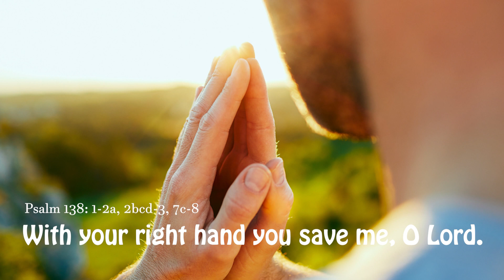DAILY PSALM IN ENGLISH I With your... I Tuesday I 6th Week of Easter I Psalm 138: 1-2a, 2bcd-3, 7c-8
Psalm 138: 1-2a, 2bcd-3, 7c-8 (see 7c)
With your right hand you save me, O Lord.

1. I thank you, Lord, with all my heart;
you have heard the words of my mouth.
In the presence of the angels I praise you.
I bow down toward your holy temple.

2. I give thanks to your name
for your merciful love and your faithfulness.
You have exalted your name over all.
On the day I called, you answered me;
you increased the strength of my soul.

3. With your right hand you save me;
the Lord will accomplish this for me.
O Lord, your merciful love is eternal;
discard not the work of your hands.